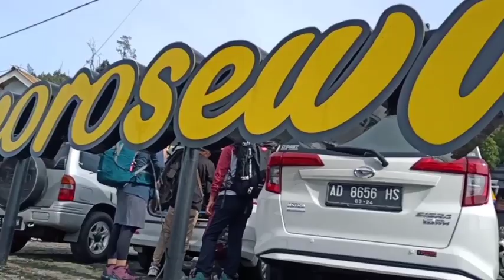Ekspedisi Pendakian Gunung Lawu 2020 "Cakra Buwana" Pala SMKN 2 Ngawi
salam rimba 🌱 salam lestari 🌱
sebuah vidio singkat tentang perjalanan sipalacakrabuwana mendaki Gunung Lawu yg menjsdi rutinitas tahunan dan di laksanakan pd 1-2 Februari 2020